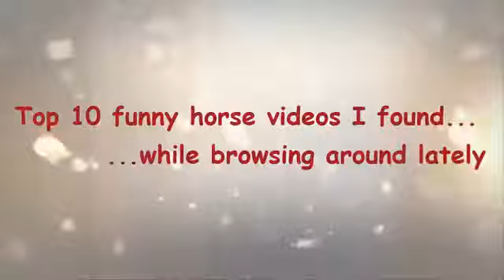FUNNY VIDEOS FAIL COMPILATION 2013 THE VIDEO BEST OF HD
FUNNY VIDEOS FAIL COMPILATION 2013 THE VIDEO BEST OF HD funny videos of people falling 33 mins of Epic Fail Compilation funny videos compilation 2014 funny videos Compilation fail ...

The Ultimate Funny Fail Videos Compilation 2014 NON STOP. FAIL Blog - Funny FAIL Pictures and Videos - epic fail photos ... Dec 19, 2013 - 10 People Who Have...

Fail compilation 2013 FUNNY ACCIDENT VIDEOS best vine funny Clips 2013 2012 funny videos on youtube just funny laughs ЛУЧШИЕ ПРИКОЛЫ 2013 Funny clips 2013 fu...

Fail compilation 2013 FUNNY ACCIDENT VIDEOS best vine funny clips 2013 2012